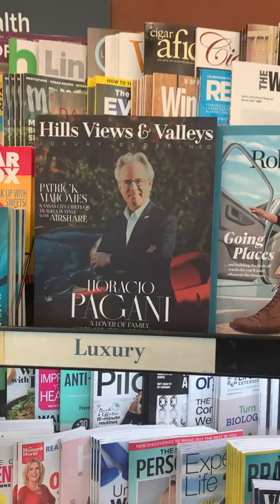Barnes & Noble Book Store - The Grove Los Angeles, CA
Our cover issue featuring Horacio Pagani on store shelves in Barnes & Noble locations countrywide.